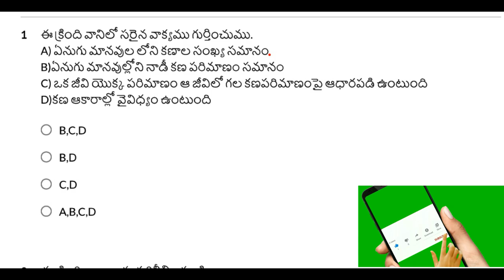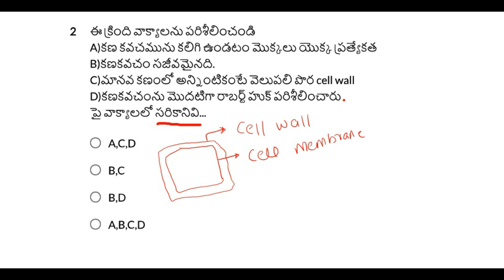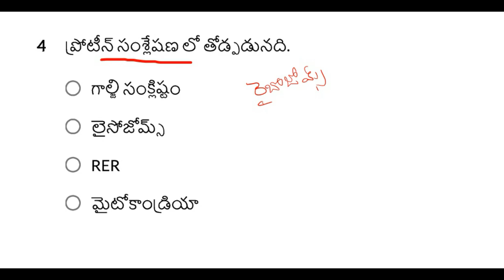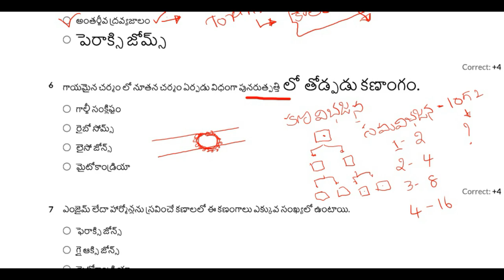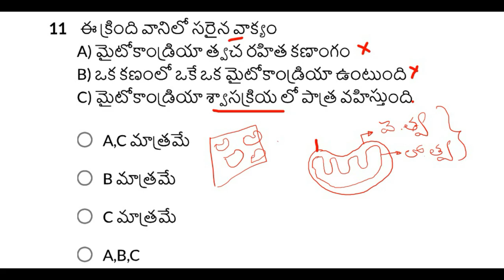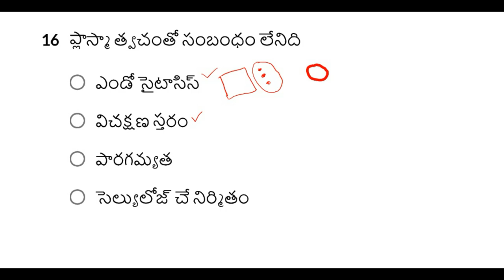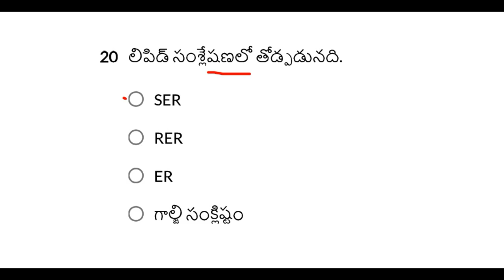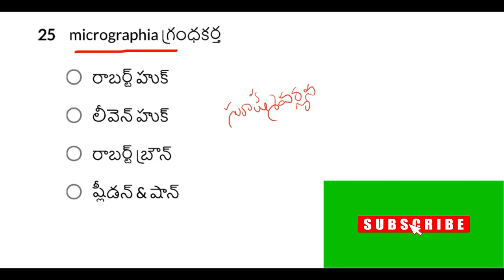sabiology || SA BIOLOGY TEST SERIES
Install this app👇👇👇👇👇👇👇👇👇👇 సైకాలజీ & PIE full courses available